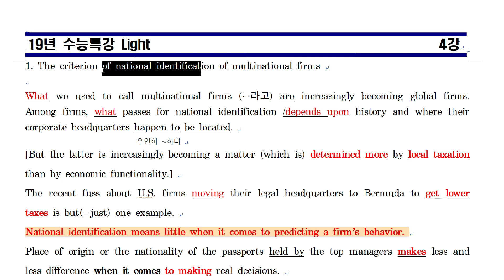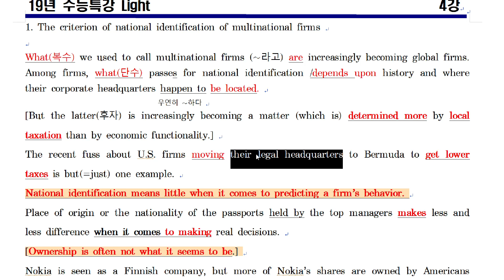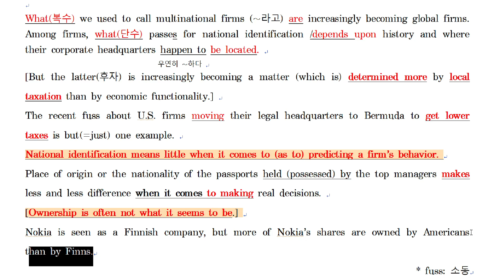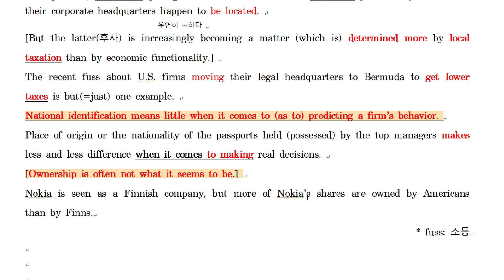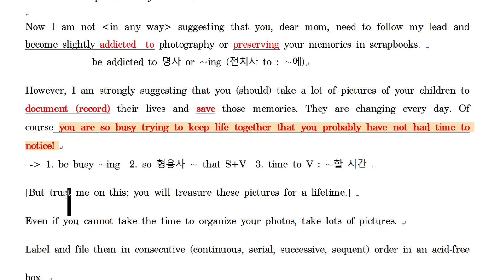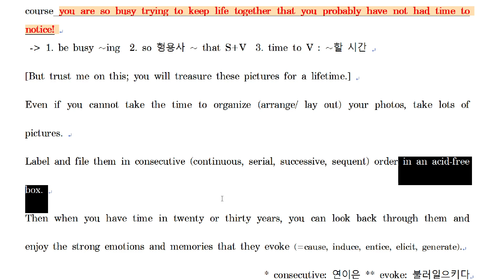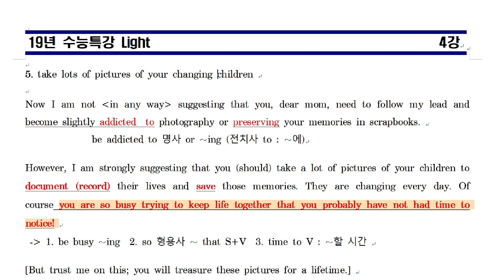수능특강라이트 4강 1번,5번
수능특강라이트 4강 1번과 5번 지문입니다. 지난 강의에서 빠진 부분입니다.